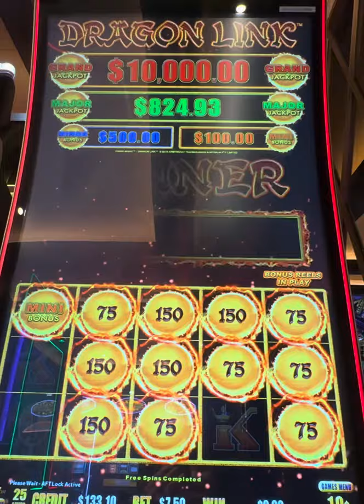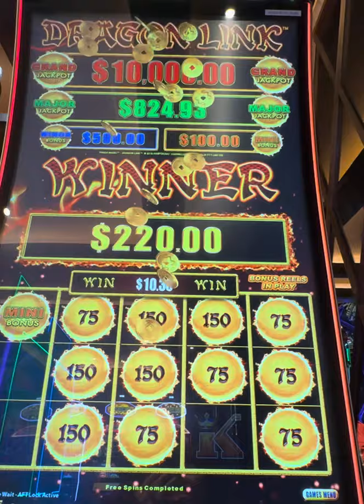Dragon Link $15 a spin bonus win